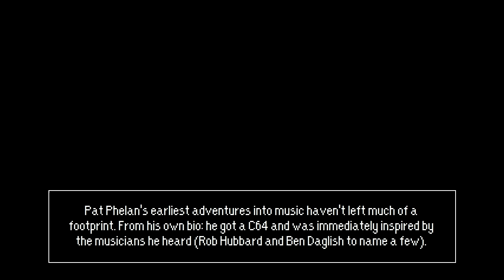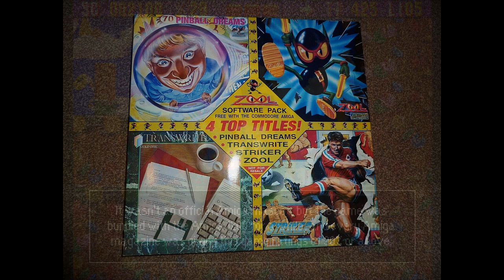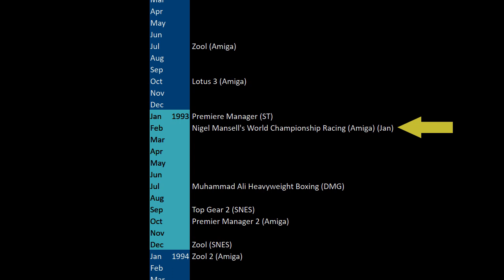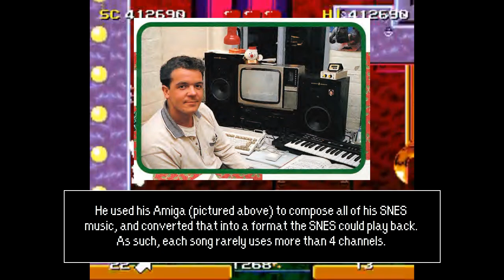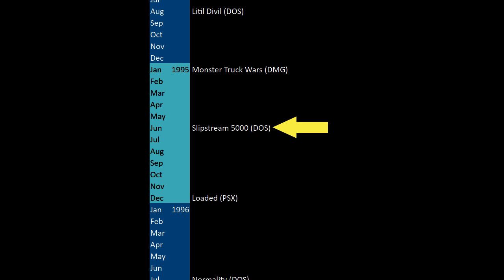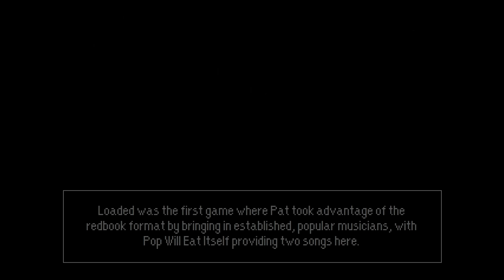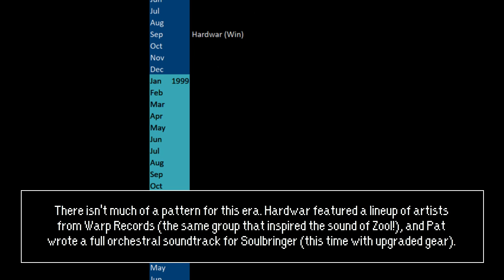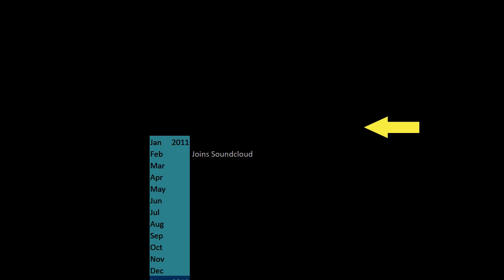Artist Feature #18: Patrick Phelan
Patrick Phelan entered the game industry with the music to Zool: an incredibly big name first release. We're going to explore what this looked like, and Pat's trajectory afterwards.

Tracklist:
0:00 GST♥ Presents…
0:10 Zool Rave (Zool, Amiga 1992)
1:38 Breathless (Lotus 3, Amiga 1992)
2:52 Nigel Funk (Nigel Mansell's World Championship Racing, MD 1993)
3:48 Auckland (Top Gear 2, MD 1994)
4:43 Tool World (Zool, SNES 1993)
5:27 Mount Ices (Zool 2, Amiga 1994)
6:26 Mental (Zool 2, CD32 1994)
7:20 CDDA Track 3 (Litil Divil, CD32 1994)
8:19 Track 5 (Slipstream 5000, DOS 1995)
9:18 No Regret (Loaded, PSX 1995)
10:02 Agent (Fragile Allegiance, DOS 1996)
11:00 Main Theme (Micro Machines, XBox 2002)
12:02 September(Soundcloud 2011)